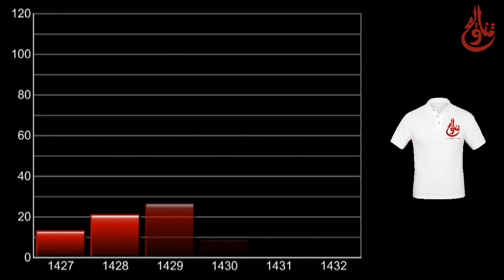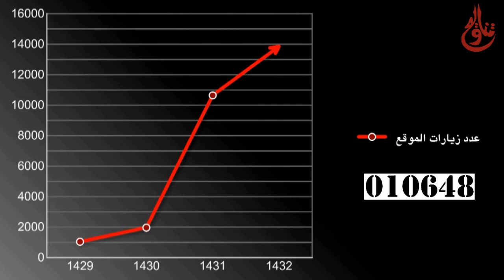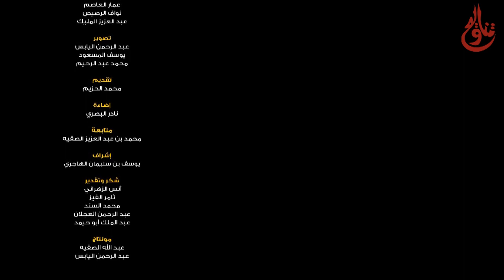الفلم الوثائقي لمجموعة تناويع الترفيهية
تشرفت مجموعة تناويع الإعلامية
بتنظيم
ملتقى تناويع الإعلامي الثاني
على شرف
الأستاذ الدكتور/عبدالله بن محمد الرفاعي
(أستاذ كرسي الجزيرة لدراسات الإعلام الجديد بجامعة الإمام)
وضم الحفل نخبة من الإعلاميين والمختصين وذلك يوم السبت 432/26/1هـ
2011/1/1م